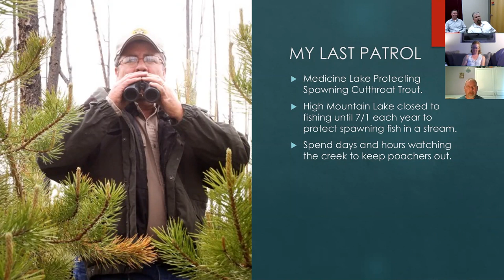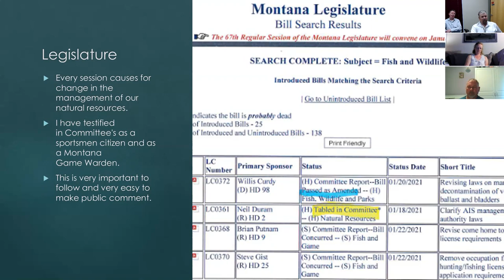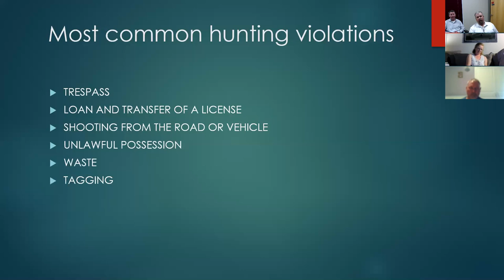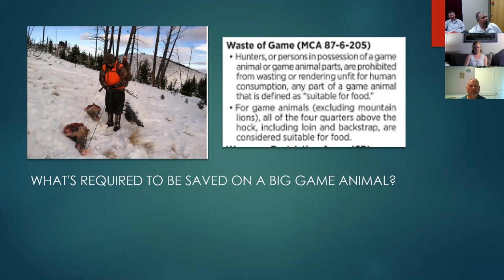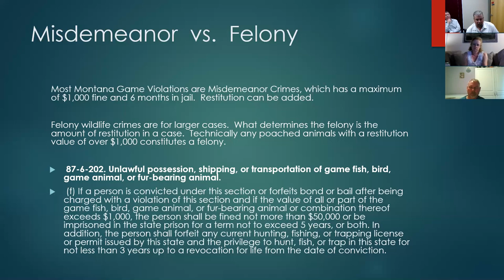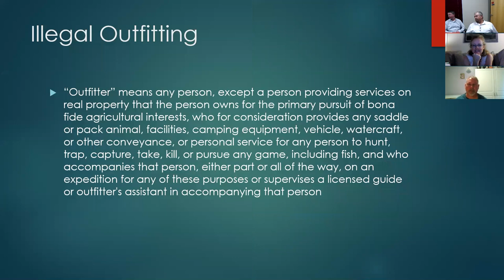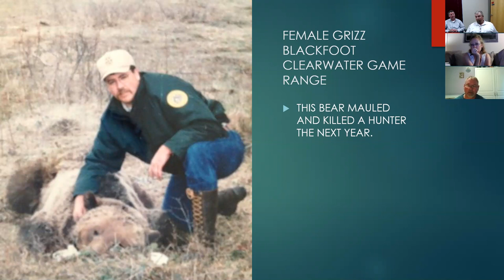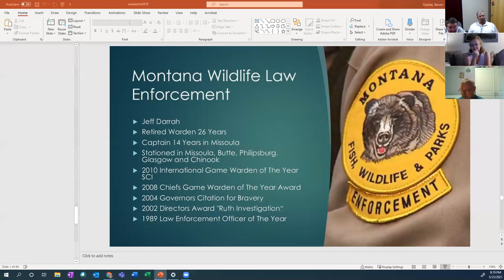5/25/21 - USOH WTHP Class - MT Game Laws and Regulations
USOH Warrior Team Hunt Class - May 25, 2021 - MT Game Laws and Regulations